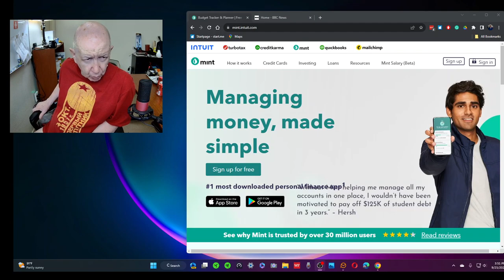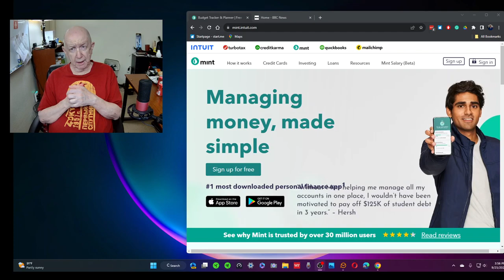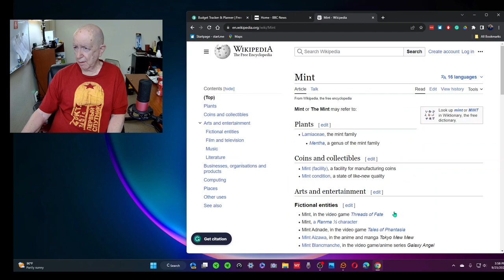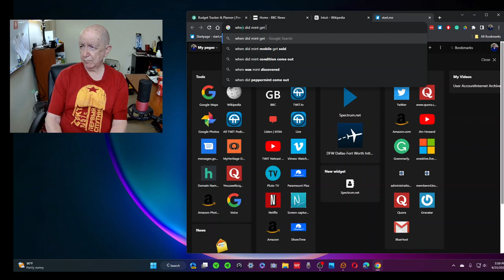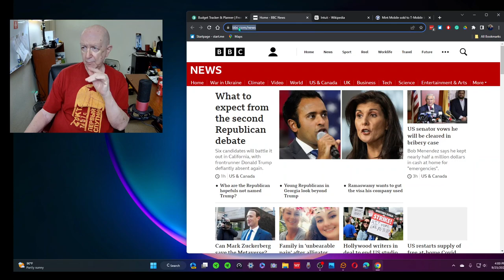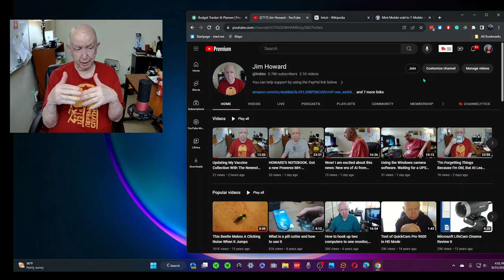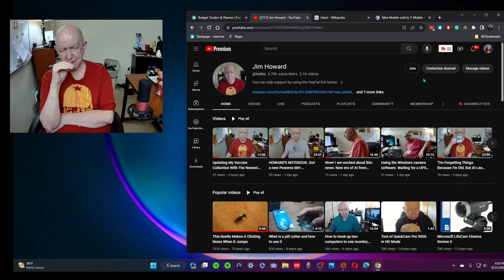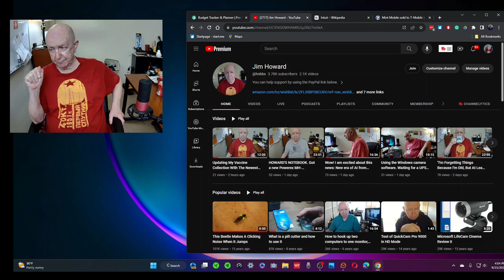I Want To Tell You About Mint And Intuit - And Why You Should Be Careful.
Amazon is having a new big sale, I guess
I noticed this computer

I signed up for Mint about three months ago.  The service has been excellent.  I then needed to pay for three more months of service and attempted to log into Mint to pay.
  My God, it took me two days of hell.  I ended up connected to Intuit, and they had a lot of my personal data from years ago.  I saw financial data!

"All your accounts in one place."
"Is Mint owned by Intuit?
On September 13, 2009, TechCrunch reported Intuit would acquire Mint for $170 million. An official announcement was made the following day. On November 2, 2009, Intuit announced their acquisition of Mint.com was complete."
  I do not think I ever used Intuit.  But I been online since 1982.  I might have been signed up with them or signed up to some company that they took over?

"Security
Mint asks users to provide both the user names and the passwords to their bank accounts, credit cards, and other financial accounts, which Mint then stores in their databases in a decryptable format. This has raised concerns that if the Mint databases were ever hacked, both user names and passwords would become available to rogue third parties. Some banks support a separate "access code" for read-only access to financial information, which reduces the risk to some degree.[18][19]"

"In January 2017, Intuit and JPMorgan Chase settled a longstanding dispute and agreed to develop software where Chase customers send their data, for financial purposes, to Mint without having Intuit store customers' names and passwords. It was also agreed Intuit would never sell Chase’s customer data.[20].."

OK, in this video, I attempt to tell you that I signed up for Mint service three months ago.
I might have had their service in the past.
Because I have been around for a long time.  Maybe too long.

In this video, I try to tell you about my problem of just paying Mint.

I think someplace on Howard's Notebook, I have a link or links so you can sign up for Mint service. That service has been excellent.
But I will try to find the links and remove the links.

"Howard's Notebook is one of the world's oldest and most influential online sites. It was created by Jim Howard, a pioneer of blogging and live-streaming video, in 1982 as a bulletin board system (BBS). He moved it to the web in 1995 and has been updating it ever since. Howard's Notebook has been recognized by Link-Up Magazine as one of the ten best online sites in 1984 and featured in BBS: The Documentary. Howard's Notebook is a personal blog that covers various topics
such as politics, technology, history, and entertainment."

Please try and use this link if shopping or buying on Amazon.

You can make a donation to HNB (Jim Howard) via PayPal.